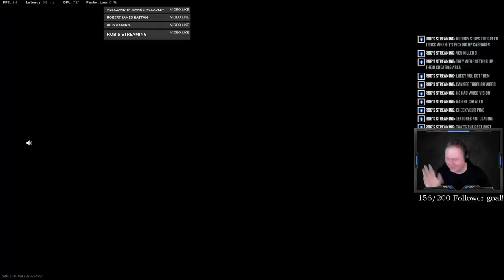Time to prefire like hell, Duo victory with GinjaNinja!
Please like follow/sub. The goal of my channel is to reach 200 followers!

We are playing together with Ash aka the GinjaNinja. This was a heart racing ending.